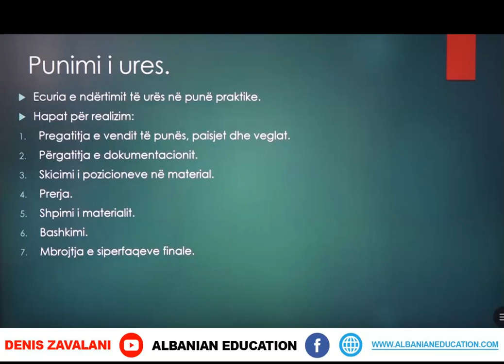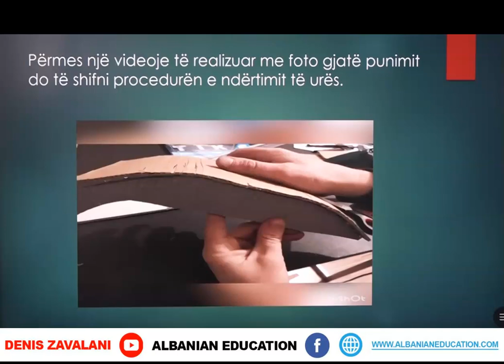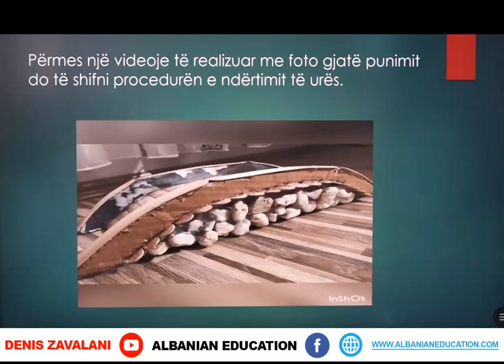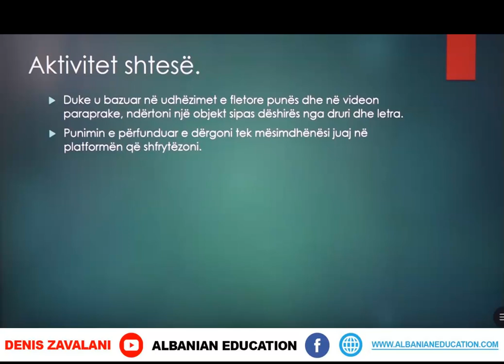6 10 031 Java 16 Teknologji me TIK Punime praktike nga druri dhe letra Ura